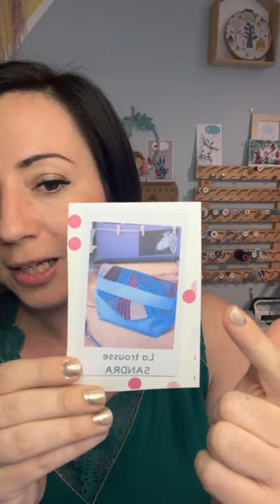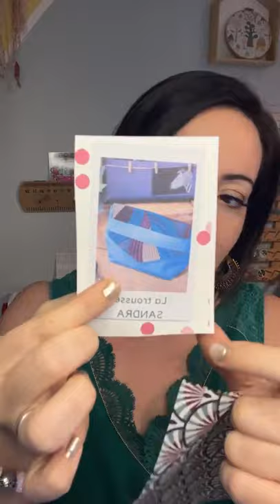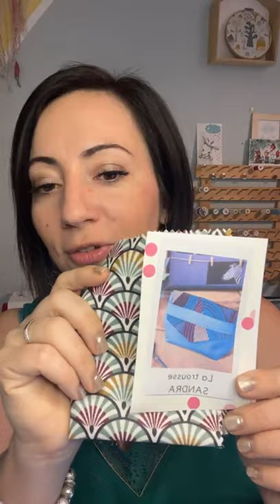En attendant Noël : mini calendrier de l'avent JOUR 3